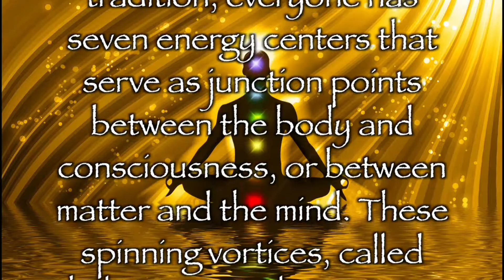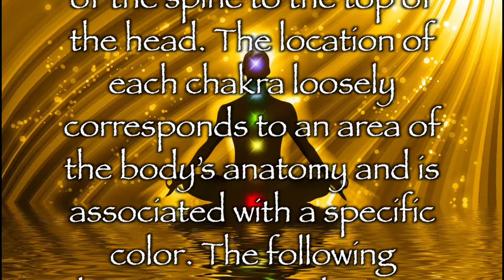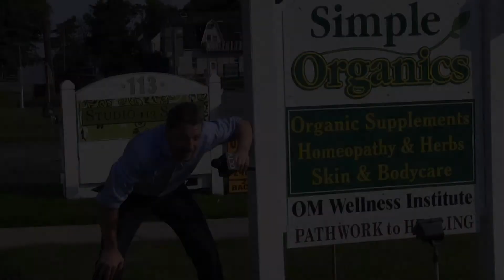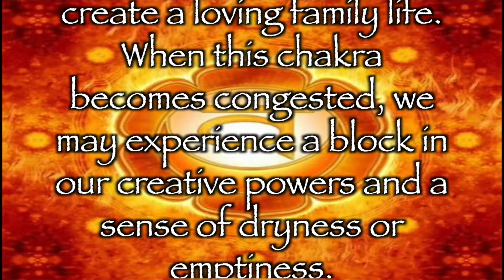Rise & Shine Yoga EP 19